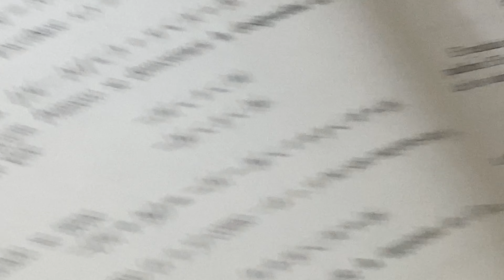Demostración Matemática Con El Valor Absoluto: |x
Mis lapices favoritos
(GananciasPorComisión)

Devocionales diarios para la motivación con The Math Sorcerer